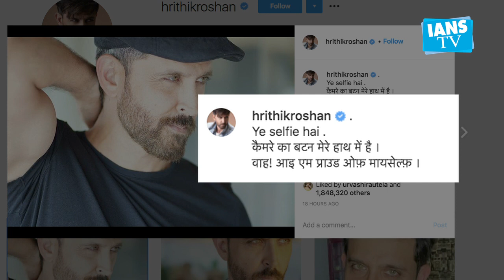Hrithik Roshan: I am proud of myself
Actor Hrithik Roshan recently treated his fans with yet another cool picture of himself on Instagram.